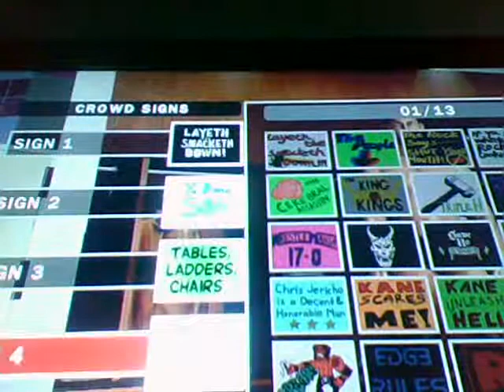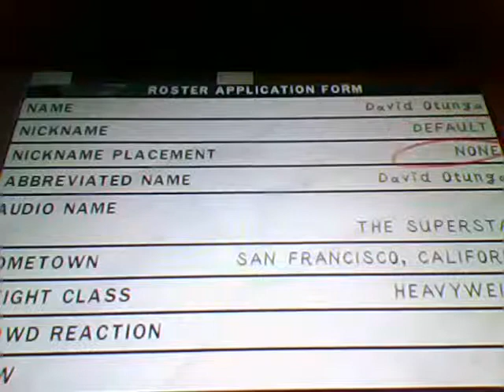How to create David otunga in Smackdown vs raw 2010/2011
It also works on svr 2011 same with husky harris